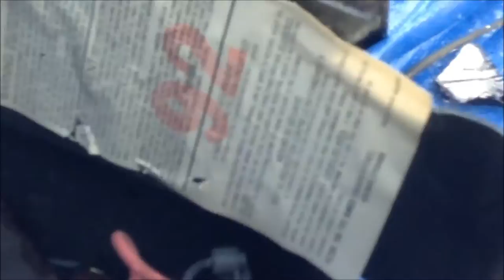Smashing Things : Old GE CRT Television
Dont attempt to try this at home, unless you know what you are doing and Protected